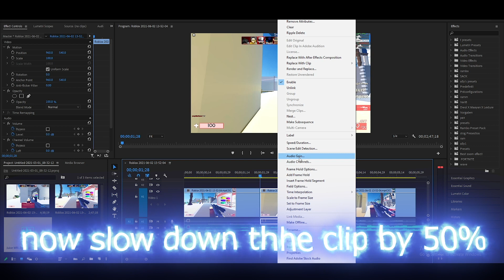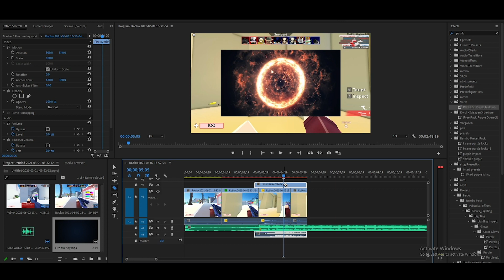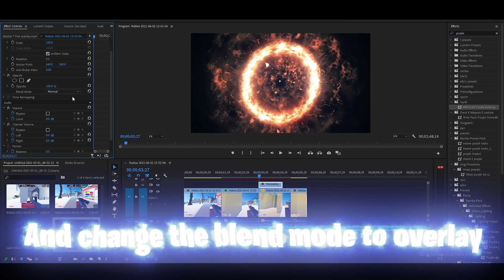Tutorial: New *INSANE* I Best Purple Buildup + sound effects FOR FREE !!!